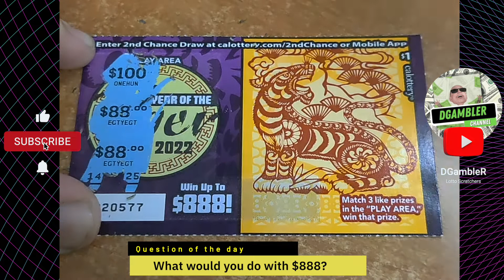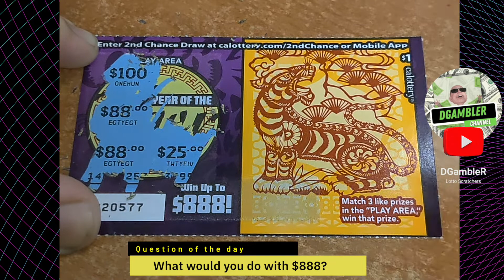$1 Year of The Tiger Lottery Scratcher for $888. Episode #23 of our Daily Lotto Scratcher.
Dear DGambloholics,

In this Daily Lotto Scratcher episode #23 we will be scratching the $1 Year of the Tiger Lottery Scratcher from the California Lottery where we can win up to $888. Have fun playing with us.

Don't forget to like this video, click the notification bell, and subscribe to our channel to stay up to date on all of our Lottery Scratchers videos as well as our Slot Machine videos.

Sincerely,
DGambleR